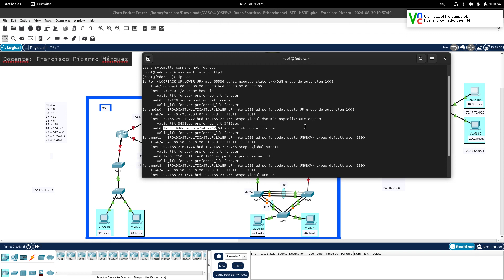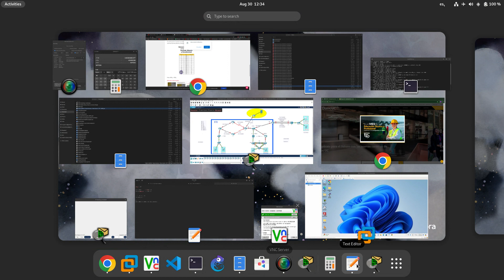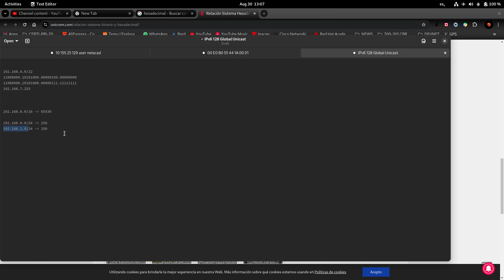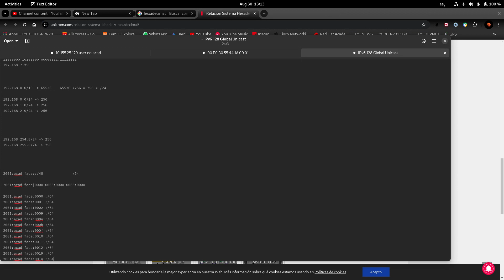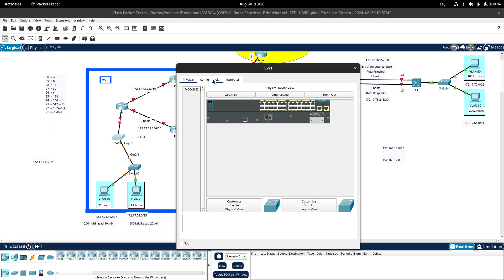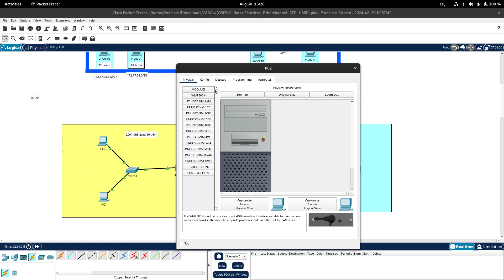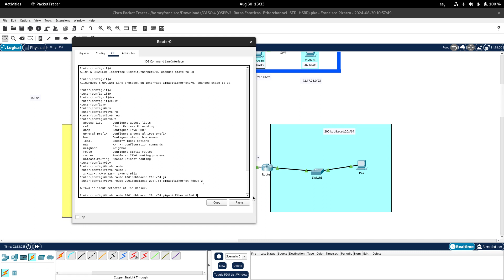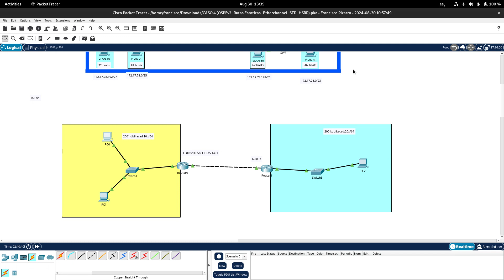viernes 30 agosto (parte 2)